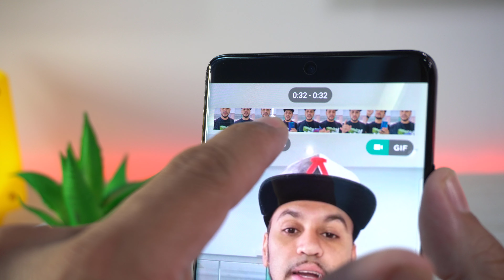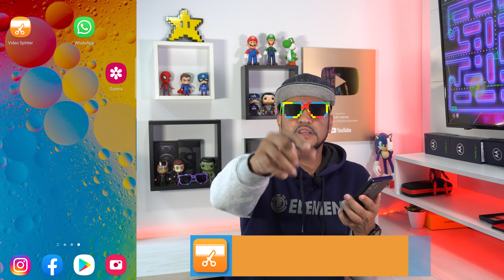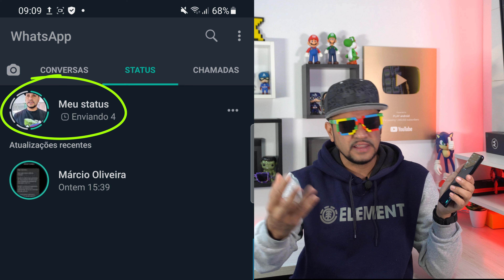DEU CERTO! Como enviar VÍDEO LONGO no STATUS do WHATSAPP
Perdeu o último vídeo do canal? Se "sim" a hora é essa, assista e seja felizZ